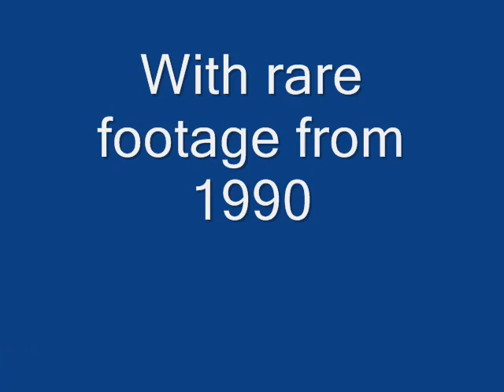trailer #2 lumber yard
lumberyard